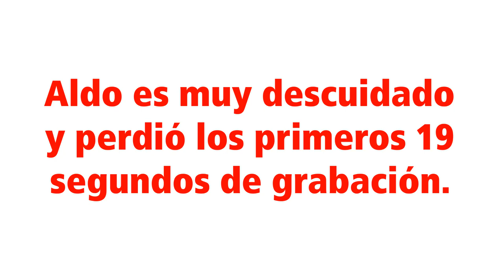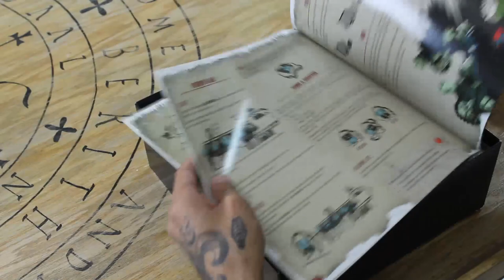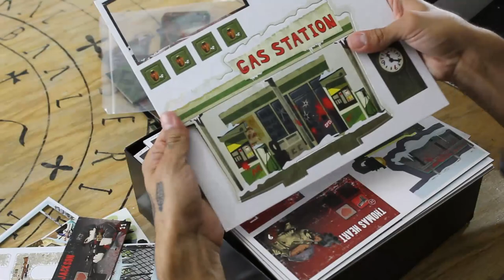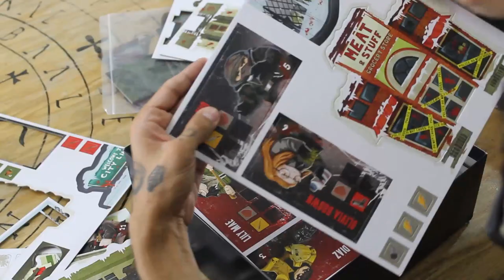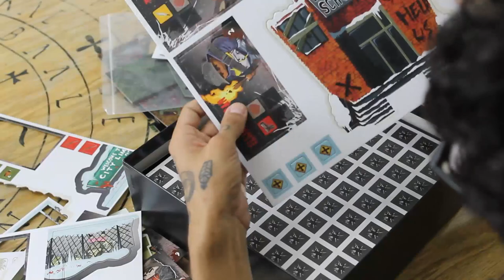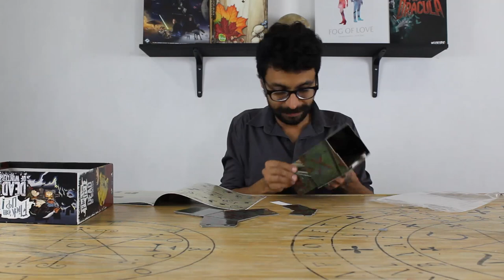Flick 'em Up!: Dead of Winter [Unboxing]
Aldo tuvo que editar dos veces este video, además de haber perdido parte de él. Pero por fin, aquí está el unboxing de Flick 'em Up!: Dead of Winter.